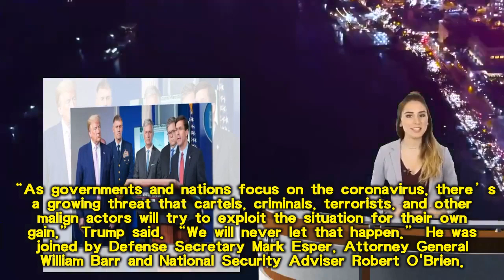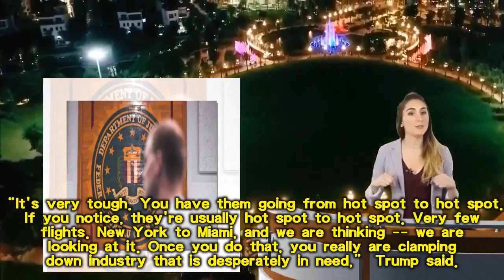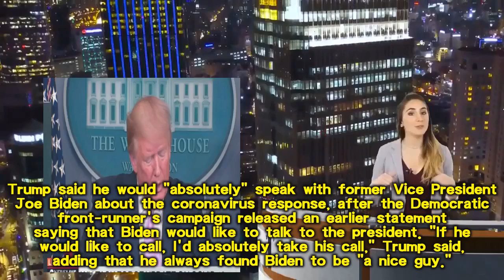Covid19 updated April 1 Trump continues to resist calling for nationwide stay at home restrictions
Trump continues to resist calling for nationwide stay at home restrictions